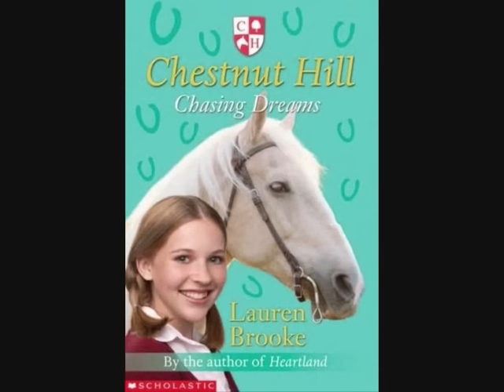Chestnut Hill Books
ALL the Chestnut Hill Books.

--Series

1. The New Class. (2005)
2. Making Strides. (2005)
3. Heart of Gold. (2006)
4. Playing for Keeps...(2006)
5. The Scheme Team. (2006)
6. All Or Nothing. (2007)
7. Chasing Dreams. (2008)
8. A Time to Remember..(2008)